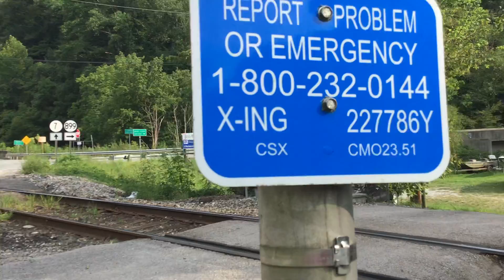KY-7 #5 Railroad Crossing Tour, Floyd County near knott county ky